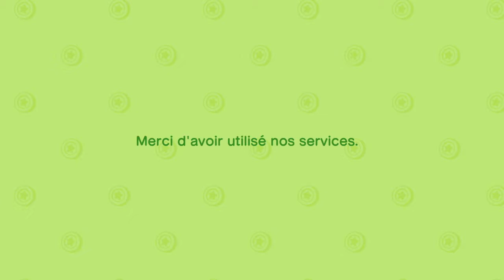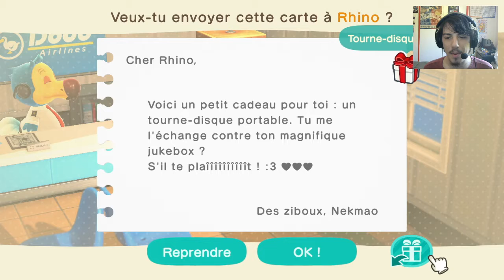[LET'S PLAY] Animal Crossing New Horizons - Épisode 24 : "Opération : clôtures" (Jour 22)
Découvrez mon aventure incroyable sur mon île déserte : Luxyne !

Aujourd'hui, dans ce vingt-quatrième épisode, nous créons des clôtures en bois pour les mettre autour des maisons des villageois, sous les conseils de Marie, afin d'essayer d'augmenter la réputation de l'île.

Bon visionnage :)